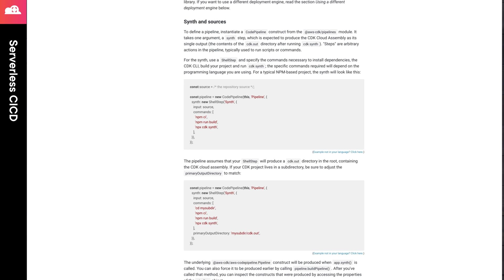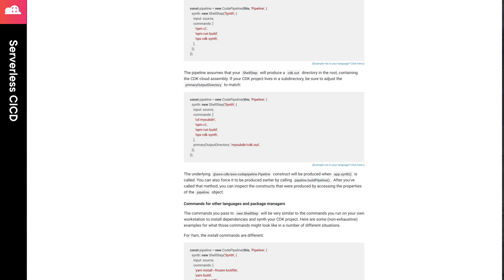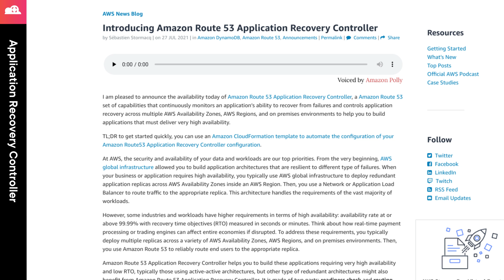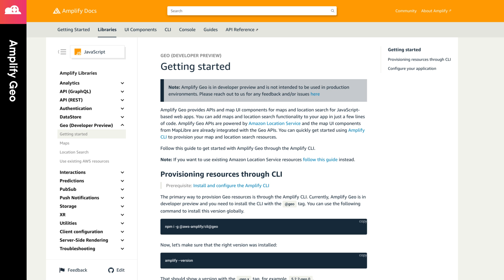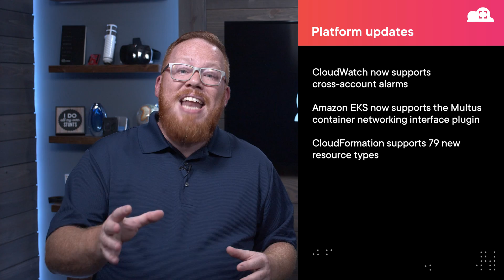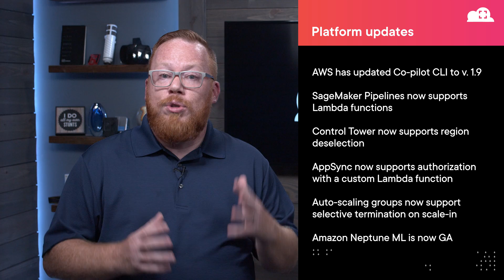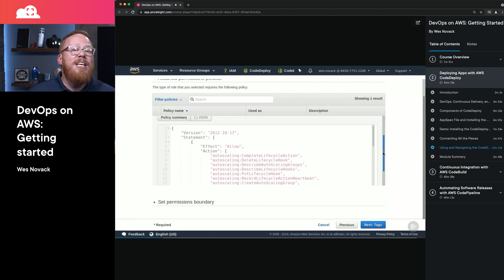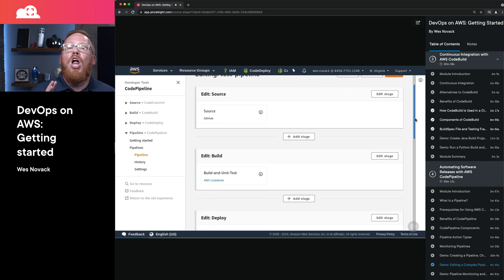Cloud Tracker on AWS: CDK Pipelines now available, and more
Join cloud strategist and Pluralsight author David Tucker to learn what’s new in AWS, including the general availability of CDK Pipelines, new Wavelength Zones and much more!

Featured Announcements

CDK Pipelines now GA
SAM Pipelines in Preview
Route 53 Application Recovery Controller
Amplify Geo in Preview
Announcing new AWS Wavelength Zones in Chicago, Houston, and Phoenix
AWS Local Zones - Denver

Platform Updates

CloudWatch Cross Account Alarms
Cross-account Cross-region CloudWatch Console
Amazon EKS Adds Multus Support
CloudFormation Resource Additions
Import into CloudFormation Stack Set
CloudFormation Stack Limit Increased
Copilot supports Custom Domain Name and Enhancements
Sagemaker Pipelines adds Support for Running Lambda Functions
AWS Control Tower supports Region Deselection
AppSync adds custom authentication via Lambda for GraphQL API's
EC2 Auto-scaling Supports Selecting Instances to terminate
Amazon Neptune ML
AWS IoT SiteWise Edge now GA
Amazon HealthLake is now GA
Glue DataBrew now HIPAA eligible

Featured Resources

00:00 Cloud Tracker - AWS - August 2021

FEATURED ANNOUNCEMENTS

00:35 CDK Pipelines now GA
00:41 SAM Pipelines in preview
01:35 Route 53 Application Recovery Controller
02:31 Amplify Geo
03:14 Announcing new AWS
03:40 AWS Local Zones

PLATFORM UPDATES

03:58 CloudWatch cross account alarms
04:26 Amazon EKS adds Multus support
05:05 CloudFormation resource additions
05:30 Import into CloudFormation
05:58 Copilot supports custom domain
06:26 SageMaker Pipelines adds
06:52 AWS Control Tower
07:31 AppSync adds custom authentication
08:03 EC2 Auto-scaling support
08:30 Amazon Neptune ML
09:02 AWS IoT SiteWise Edge now GA
09:20 Amazon HealthLake is now GA
09:29 Glue DataBrew now HIPAA eligible

FEATURED RESOURCES

09:36 DevOps on AWS: Getting Started